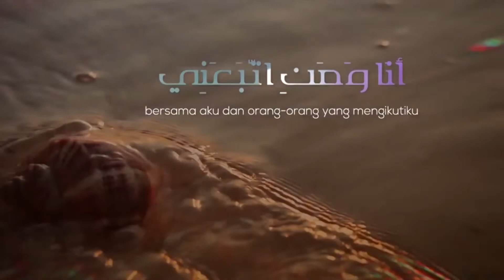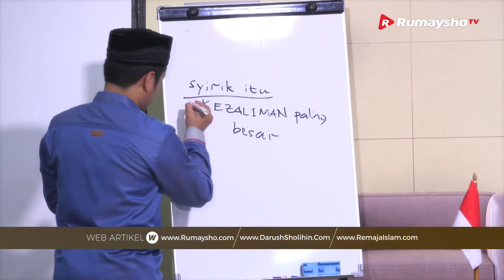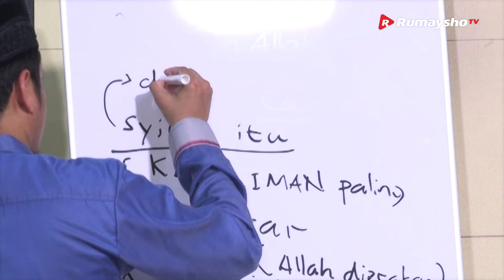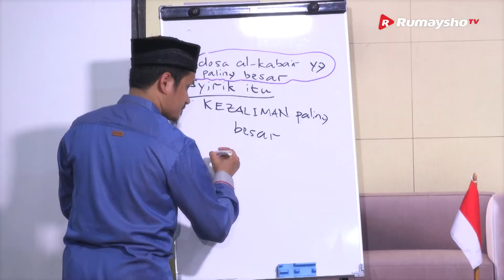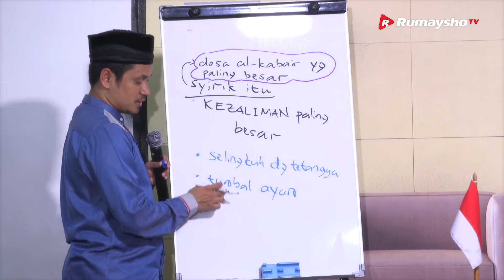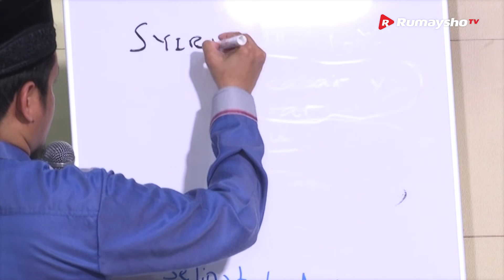Al Kabair (03) : Dosa Syirik #02 - Ust M Abduh Tuasikal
Dosa Syirik #2
Tauhid dan syirik adalah dua hal saling bertolak belakang. Tidak bisa bagi seorang yang bertauhid mencampuradukan peribadatannya dengan syirik, baik itu syirik kecil,
maupun amalan yang tanpa sadar tercampur amalan syirik akbar. Macam macam syirik yang dimasukan kedalam ibadah-ibadah yang pada akhirnya banyak juga melahirkan
amalan-amalan baru dalam beribadah alias bid'ah.

Dan fakta akan butanya masyarakat akan bahaya syirik adalah nyata, karena masih banyak yang mengamalkan amalan-amalan syirik. Banyak adat istiadat yang terkandung dosasyirik padanya, banyak yang mengaku muslim namun mendatangi dukun, menyimpan jimat, tawassul kepada orang sholeh yang sudah mati, menghidupkan malam satu suro dengan amalan tertentu yang mengandung syirik, dan contoh syirik lainnya yang terdapat dalam amalan dan keyakinan.

Mengingat akan urgensi syirik, maka dakwah tauhid adalah prioritas utama yang harus disampaikan kepada ummat. Pahamkan ummat akan makna tauhid uluhiyah, tauhid rububiyah, dan tauhid asma wa sifat. Karena jika seseorang meninggal dalam keadaan berbuat syirik dan belum bertaubat, maka dia akan masuk neraka. Dosa syirik tidak diampuni jika pelakunya tidak bertaubat sampai meninggal dunia.

Semoga Allah subhanahu wa ta'ala menjauhkan kita dari syirik maupun dosa syirik.